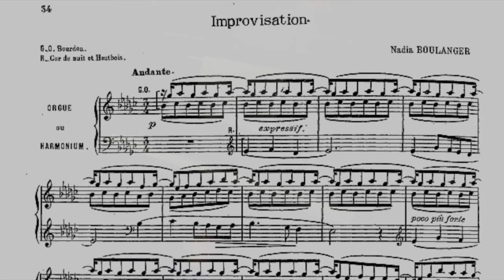Nadia Boulanger 1912 Improvisation 1909 harmonium p/b Artis Wodehouse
Artis Wodehouse performs Nadia Boulanger's Improvisation for organ or harmonium on her 1909 Kotykiewicz harmonium on July 25, 2020.

Boulanger's Improvisation (one of a set of three short pieces)  was published in the first of a multi-volume anthology that featured works by then-iving composers that were intended for either the pipe organ or harmonium.  By the early 20th C. the  harmonium had reached its zenith of popularity, not only as a home or salon instrument, but also in small churches or chapels where they were an apt substitute for the pipe organ.

Less well known is her work as a composer and organist.  For full biographical information about Nadia Boulanger, go

Artis Wodehouse's Kotykiewicz harmonium was restored by Hans Herr of Lancaster, Pennsylvania. Kotykiewicz was an important maker of quality harmoniums based in Vienna.